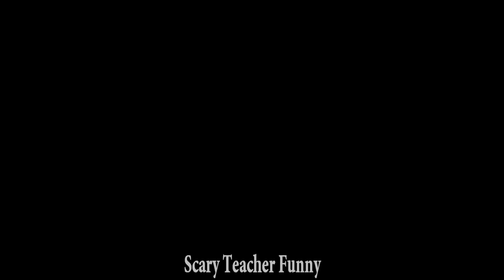Superman, Iron man, Thanos miss T, Super Zombie - Battle between Superheroes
NickHulk vs Giant Pirates Zombie vs Iron Tani  Nick and Tani Couple Pranks
NickHulk vs Giant Zombie vs Thanos Couple Pranks - Super-Iron Rescue The City

Please LIKE ✯ COMMENT to Channel to see more interesting videos!

Disclamer : Scary Teacher Funny channel and all of its videos are directed to a mature audience that is over 13 within the meaning of title 16 C.F.R § 312.2 of CHILDREN'S ONLINE PRIVACY PROTECTION ( USA ) are not intended for children under 13 years old